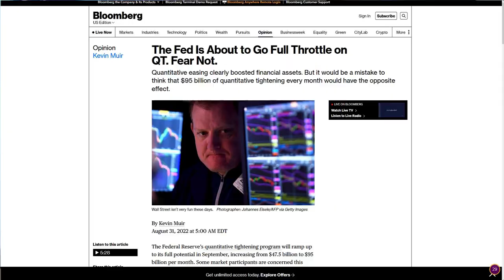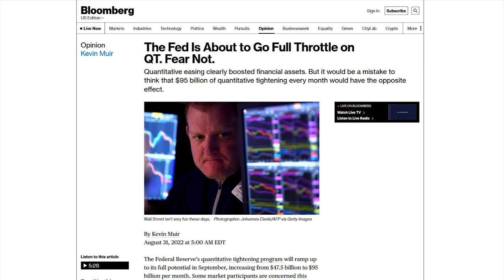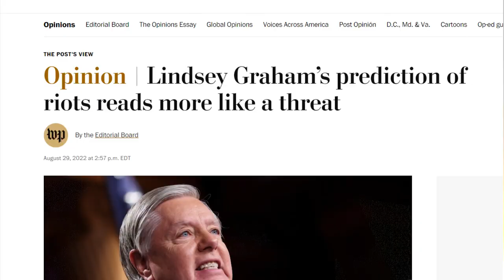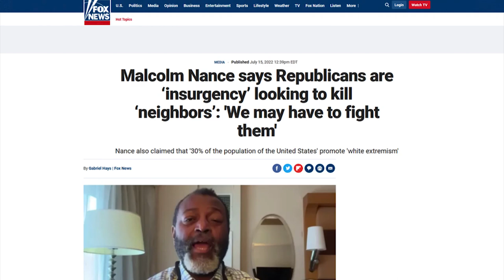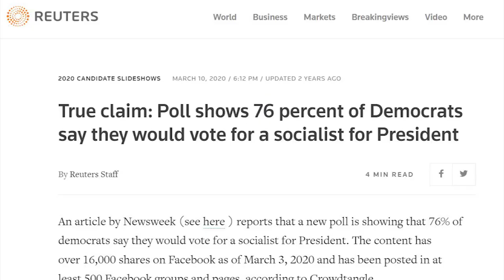MSNBC Declares WAR on "Evil Republicans"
➡️ Sources:

On Cross's MSNBC Show: 'We Are At War' With Republicans—They Are 'Evil'

Malcolm Nance says Republicans are ‘insurgency’ looking to kill ‘neighbors’: 'We may have to fight them'